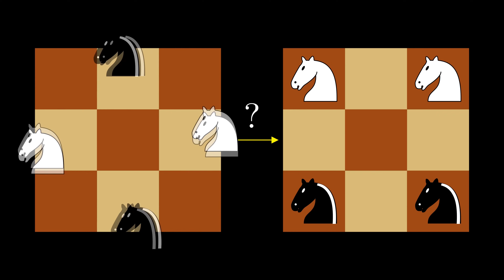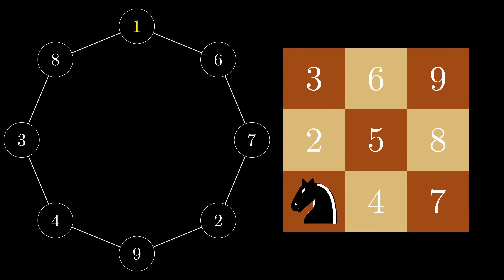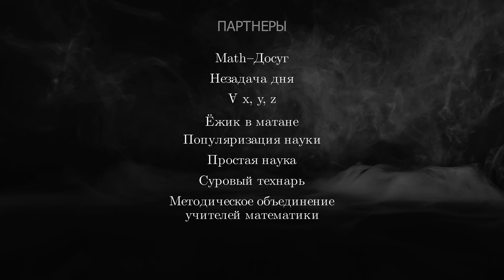Математика шахмат, или Мат в полхода! (feat.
Сегодня мы с @hitman_math разберем шахматные задачи! Я с точки зрения математики, а Андрей с точки зрения стратегии и тактики классической игры!

СОДЕРЖАНИЕ
0:00 — Расстановка 8 ладей
1:40 — Шокирующая тактика!
3:45 — Кто отпилил прямоугольники?
4:50 — Конь-гимнаст сделал колесо
7:00 — От шахмат к теории графов
8:49 — Мат в полхода!

БОЛЬШЕ КРУТЫХ ВИДЕО О МАТЕМАТИКЕ